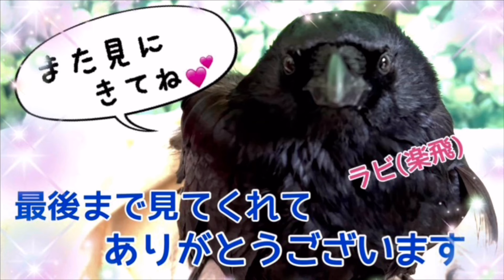【カラス家31～34日目】DIY進捗まとめ、勝手に取れる鍵、近所のチビッ子カラス2024/7/1KUPPI the Crow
【目次】
0:00 嘴べたべたラビ
2:35 カラス家31日目
10:55 32日目
14:16 怪奇現象？鍵事件
15:06 33日目
17:53 34日目
27:51 ちびカラス

カラスと法律に関する記事は
チャンネル概要欄にリンクあります。

こちらに記事をまとめてあります
カテゴリー一覧からご覧ください。

◆お世話方法に関しては再生リストにまとめてあります

・上記レン楽会特典プラス保護相談の個別対応など

2024/5